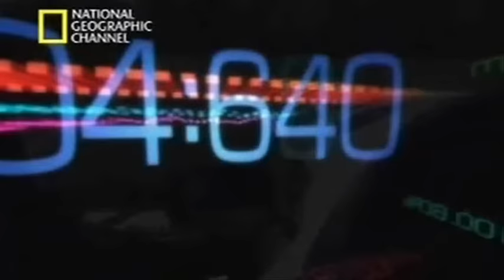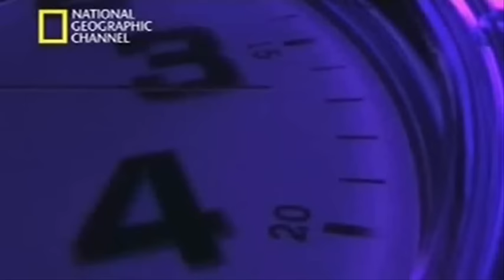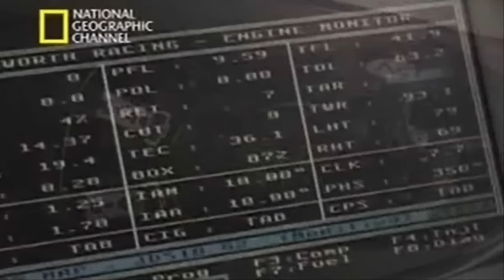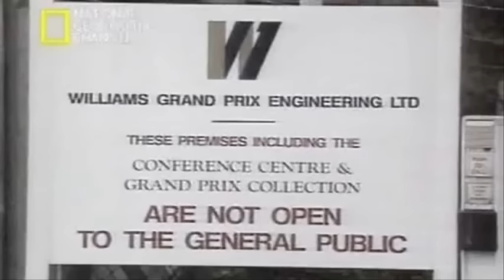Ayrton Senna (Trágico accidente)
Ayrton Senna da Silva (São Paulo, Brasil, 21 de marzo de 1960 -- Bolonia, 1 de mayo de 1994).etc.(Ir al enlace para leer completo).